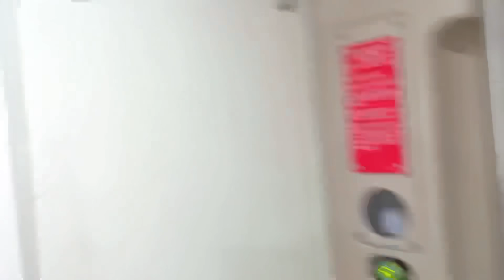ଘରୁ ଚାଲି ଯାଉଛୁ ଆମେ🥺||Barsha Sahu Lifestyle||Angul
Namaskar 🙏🏻
JAY JAGANNATH 🙌

 * ANTI-PIRACY WARNING *
This content is Copyright to BARSHA SAHU LIFESTYLE. Legal action will be taken against those who violate the copyright of the following material presente..

 shopping,how to buy an engagement ring,engagement shopping list,engagement ring shopping vlog,engagement
barsha sahu lifestyle youtube cha..
barsha sahu
prapti creation
barsha sahu lifestyle new video
barsha sahu album song
varsha lifestyle
varsha sahu lifestyle
sindura ra adhikara odia serial
barsha sahu new album
barsha sahoo youtube channel
barsha lifestyle
odia serial
kasturi
barsha sahu life style
barsha
barsha sahu life
prema aji satapara dukha mo nijara
tarang tv
barsha sahoo
odia song
kasturi song
varsha sahu
sindurer adhikar
i love you kahuchi mu golapa dhari
jhili zee sarthak today episode full
nisha maharana video
kasturi song odia
new south indian movies dubbed i.

barsha and ashwini

angul barsha sahu
anupama serial today episode
balasore girl part 18

jili odia serial today episode full
new car for girlfriend,new car delivery,new car for boyfriend, surprise gift for my girlfriend, surprise gifts for my wife,

wwe
ashish chanchlani
punjabi songs
dynamo gaming
carryminati
pewdiepie
bb ki vines
t series
pubg